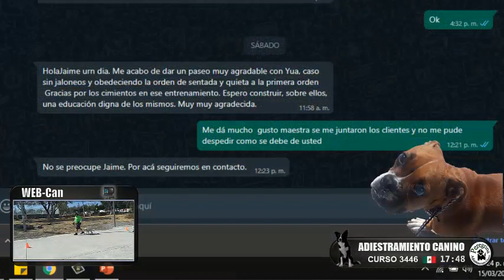Entrenando a un Frnch Poodle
Cocoa 3446
Te invito al primer día de entrenamiento de una perrita French de un año de edad
Sesiones de entrenamiento en tiempo real sin cortes o ediciones

Somos los únicos en filmar en tiempo real sin cortes o ediciones el primer día de entrenamiento de cada perro lo cual nos da la posibilidad de detectar en que aspectos nos tenemos que enfocar durante su curso